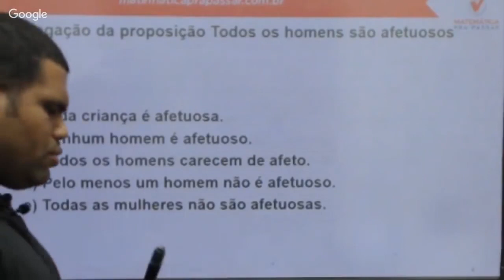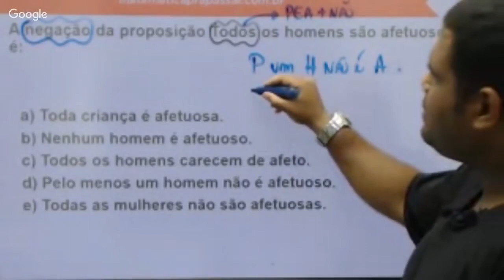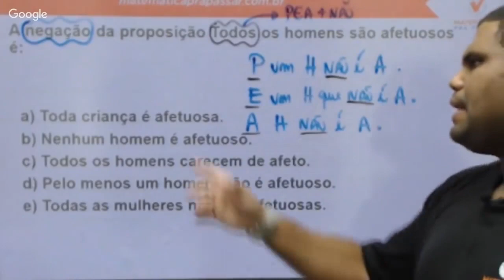Raciocínio Lógico para PC SP |Dica 88| Nunca mais erre Negação do Todo